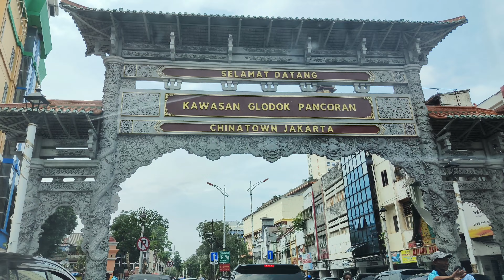Rute dari Glodok ke Pasar Pagi